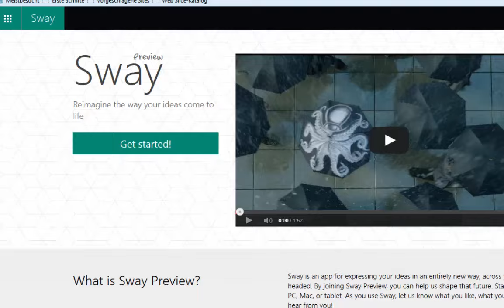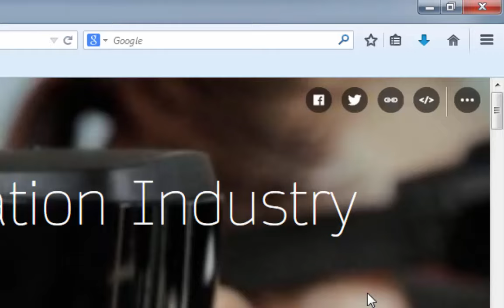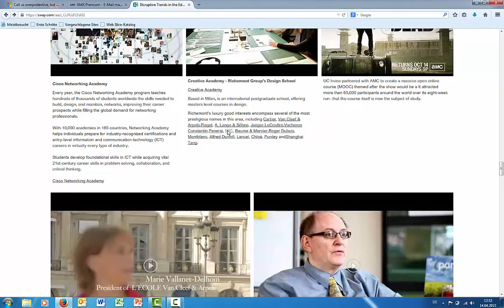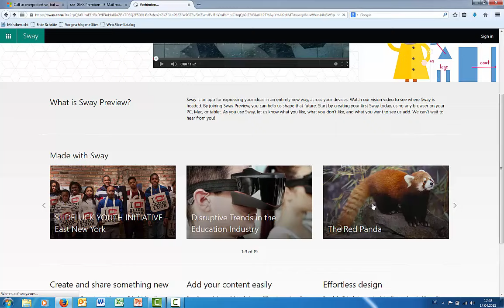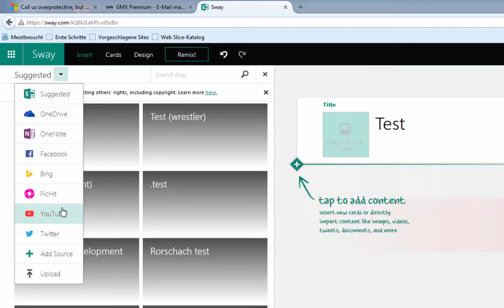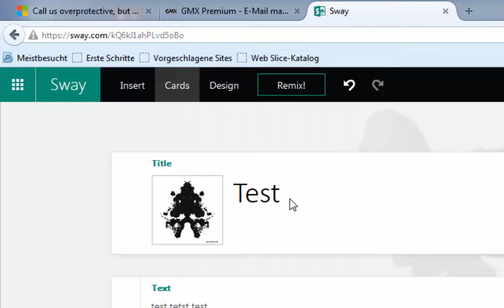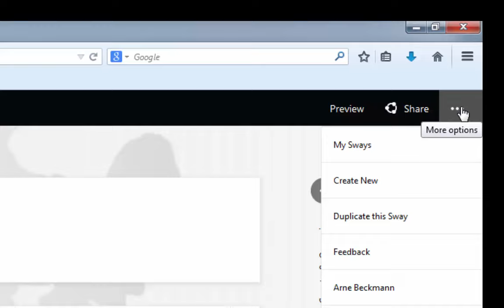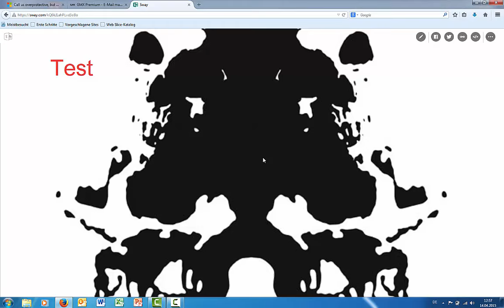F-2.2_Sway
Microsofts Sway im Praxistest, erste Eindrücke, Beta!